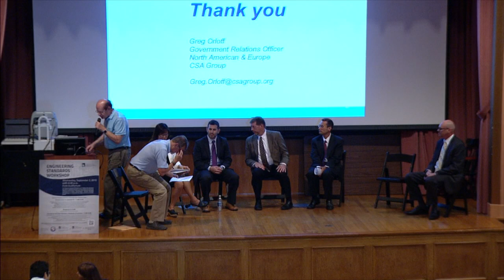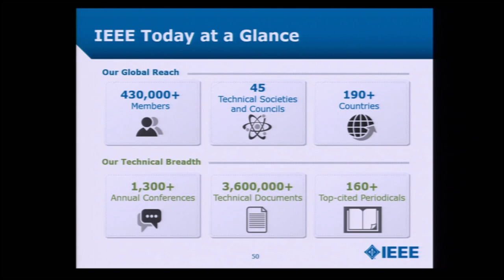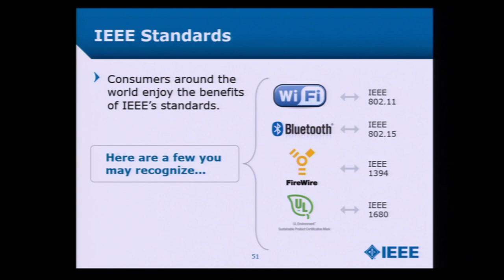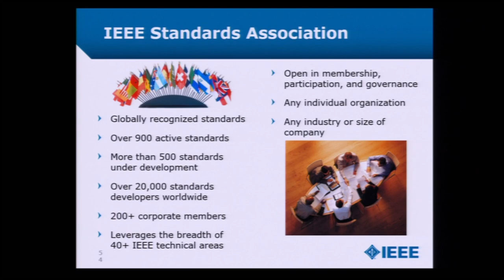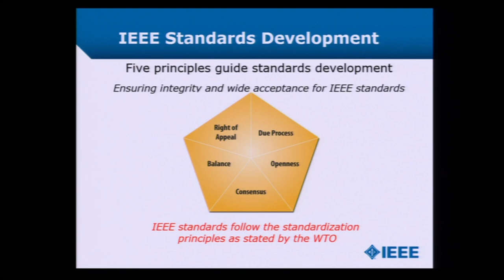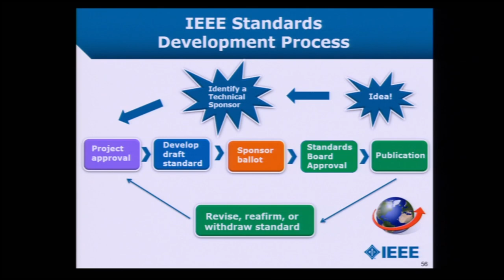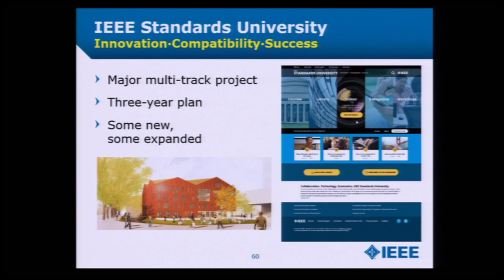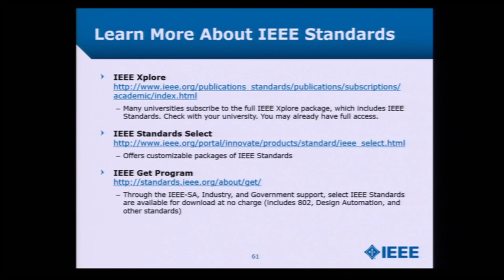Introduction to Standards: Institute of Electrical and Electronics Engineers (IEEE)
Engineering Standards Workshop
Introduction to Standards
Institute of Electrical and Electronics Engineers (IEEE)
September 2, 2015
Presented by the Kelvin Smith Library